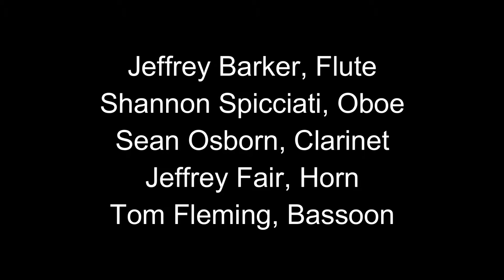The Machine - Preludes and Counterpoints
Preludes and Counterpoints for Wind Quintet
by Sean Osborn
movement: Prelude 1    ...The Machine

This rickety machine needs to be restarted if it grinds to a halt.

Jeffrey Barker, Flute
Shannon Spicciati, Oboe
Sean Osborn, Clarinet
Jeffrey Fair, Horn
Tom Fleming, Bassoon